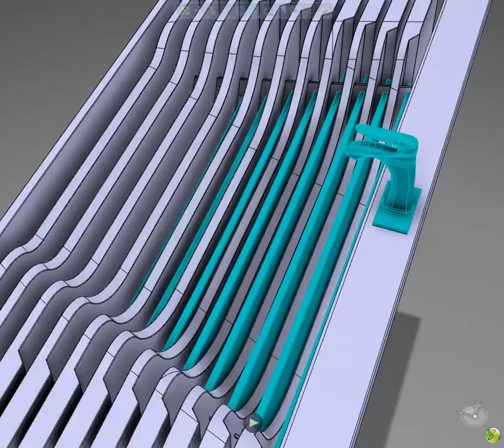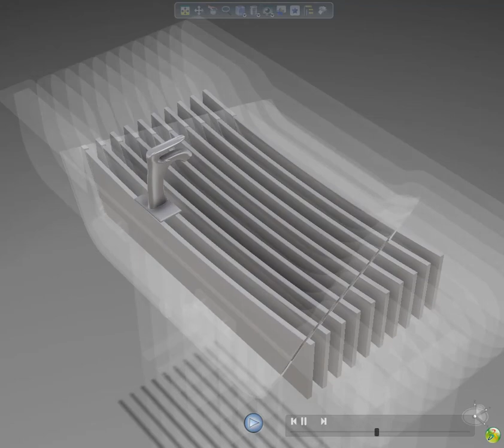Bathroom cabinet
New presentation of bathroom cabinets
Keep in touch with me ( Design )
CATIA Software